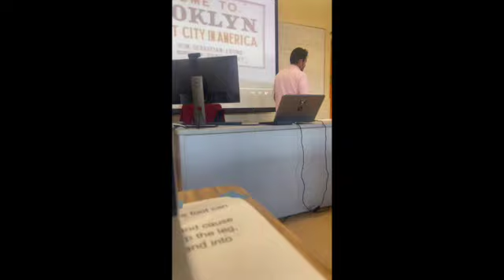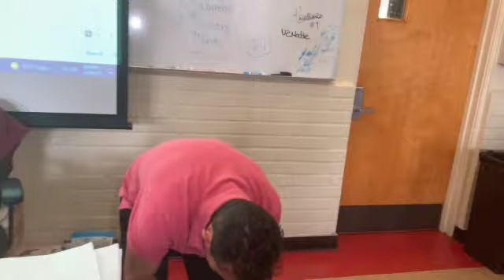Student Film Junipero Serra High Gardena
Film for Digital imaging